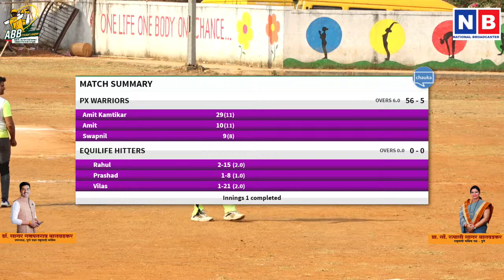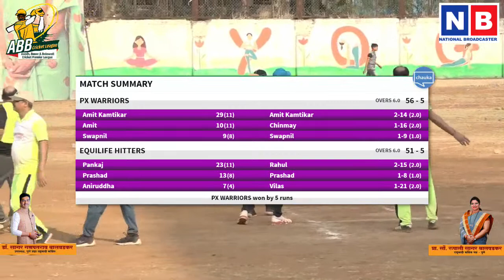PX WARRIORS VS EQUILIFE HITTERS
ABB CRICKET LEAGUE 2022|AUNDH ,BANER&BALEWADI CRICKET LEAGUE
**     LIVE EVENT CONTACT    **
NATIONAL BROADCASTER  (INDIA)
YOUTUBE 📽️ &  FACEBOOK LIVE🎥,
WEDDING📽️🎞️
PHOTOGRAPHY📸,

Our rental Services:
1. Live streaming
2. Live streaming with customized overlay
3. Live streaming on any platform
4.Projector on rent
5.Sound System on rent
6. LED video wall on rent